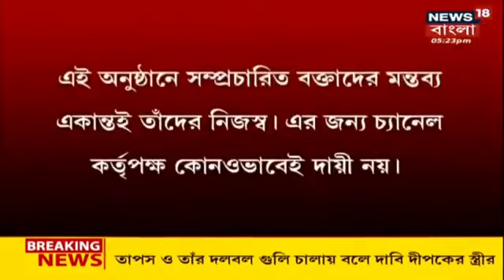14 October 2022